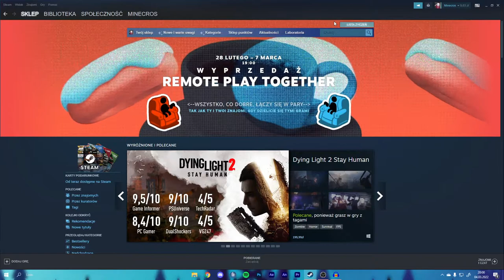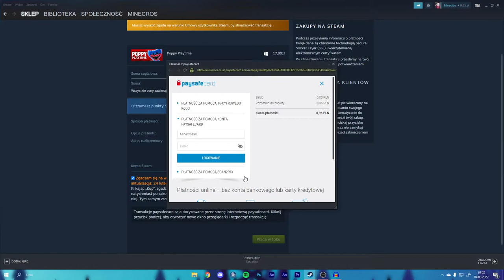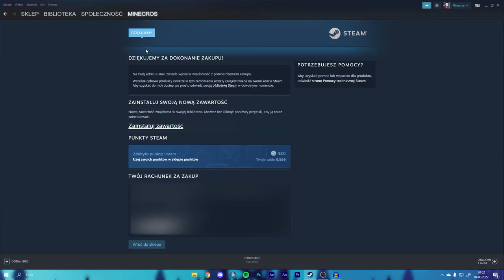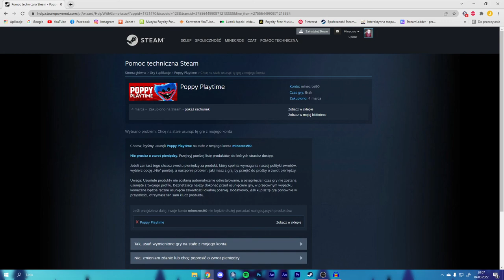JAK DOŁADOWAĆ DOWOLNĄ KWOTĘ NA STEAM | NAWET PONIŻEJ 20 ZŁ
💣 Rozwiń opis 💣

✔️ Krótki opis filmu:
Tutaj pokażę wam jak dodać dowolną kwotę na steam poniżej 20 zł.

🎥Programy i sprzęt:
🎤Mikrofon: Novox-nc 1
🖥 Streamuje: OBS Studio
💿Procesor: Ryzen 5 3600
🕹️Karta graficzna: Gigabyte GTX 1660 Super
💾Pamięć RAM: HyperX 16GB (2x8) 3200MHz